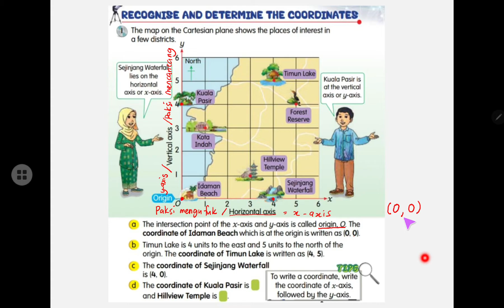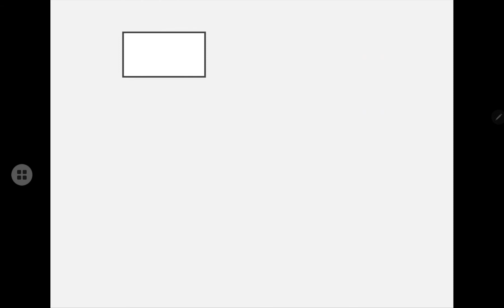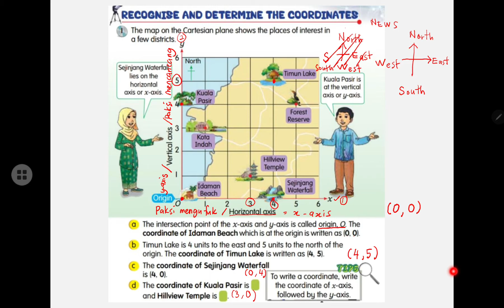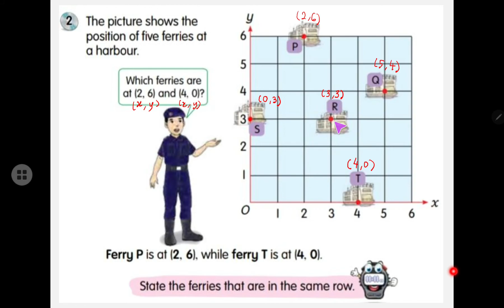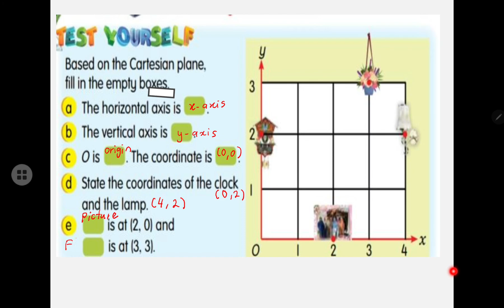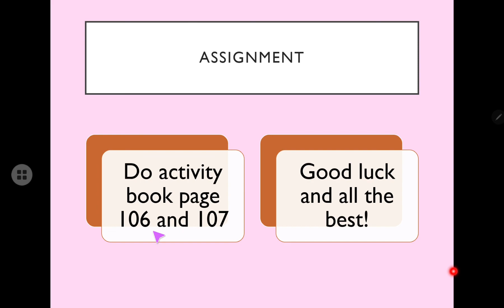YEAR 4 - COORDINATE